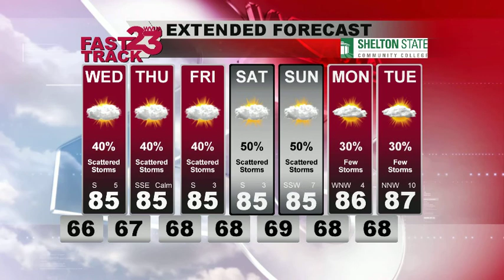WVUA Webcast for West Central AL Updated Tuesday Eve May 30